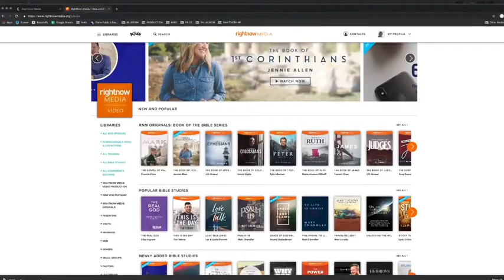CAST YOUR CARES Worldwide + RIGHT NOW MEDIA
We  just partnered with @rightnowmedia the NETFLIX of digital Christian bible studies! Over 10,000 videos for the entire family! And as a supporter of Cast Your Cares Worldwide you will receive a FREE subscription that you never have to pay for!

We PAY for the BILL so that you can HEAL! By consuming Gods word wherever you are!

Release Coming soon Wednesday 4/28/2021 7pm

Watch full trailer